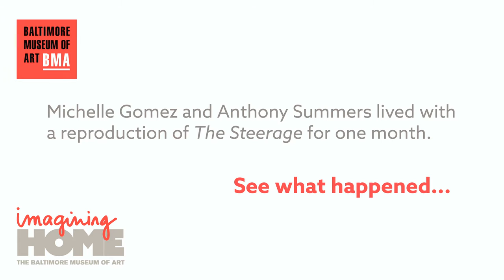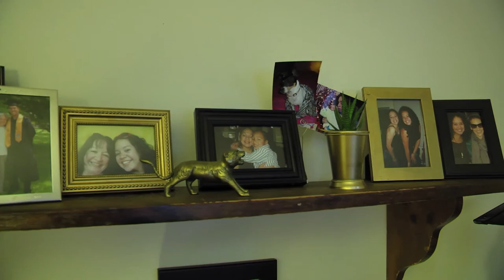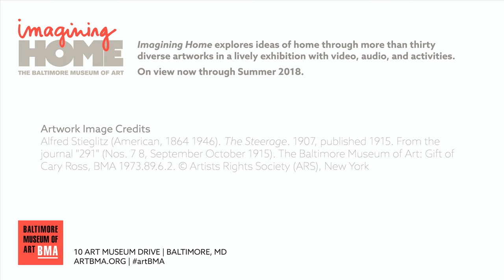BMA Home Stories Profiles: Michelle Gomez and Anthony Summers